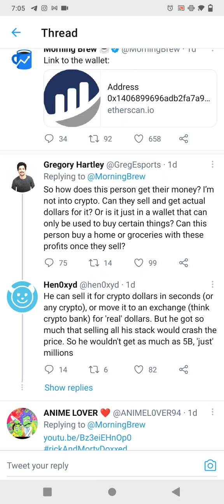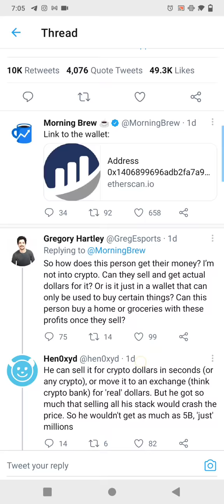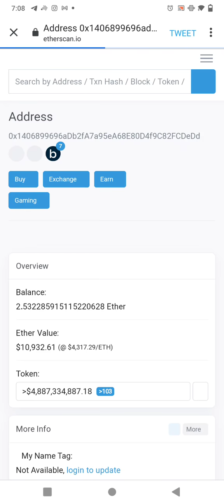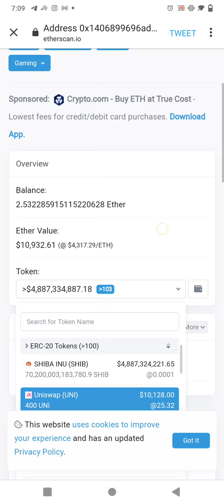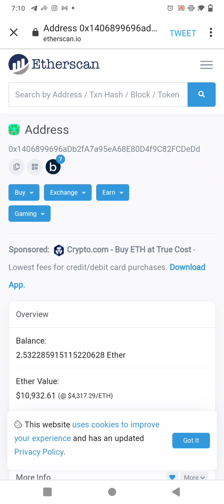SHIBA 10,00,000X Profit || Shiba inu coin ready to Pump again || Shiba inu update today in hindi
in this video I talked about Shiba Inu coin
price analysis of shiba inu coin
in this video I explained why don't put all your money in one project.

shiba inu
shib coin
shiba inu coin price prediction in 2021

Crypto Tv India is not responsible for any profit or loss.